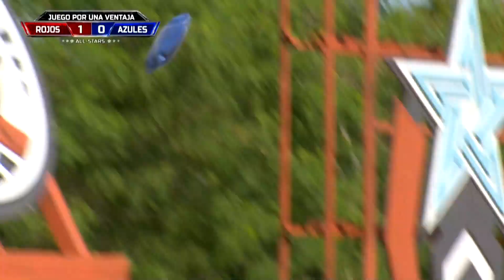Carrera Por Un Grandioso Auto - Parte 1 l Exatlón Capitulo 72 EEUU #7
La Familia De Magallón Vino
Exatlón Estados Unidos - Exatlón EEUU #7